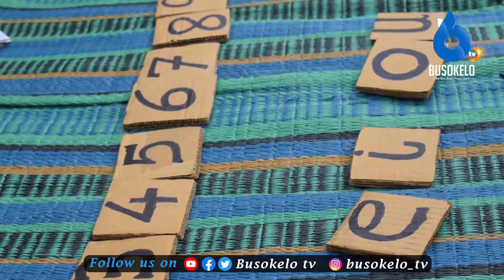KAGERA: Mradi wa Pamoja Kutoka CBIDO Kusaidia Watu Wenye Ulemavu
Shirika Lisilo la Kiserikali CBIDO Wilayani Karagwe Wameanza kufanya Utafiti wa kubaini watu wenye ulemavu ili kuendeleza kutoa huduma na haki za msingi pamoja na mahitaji maalumu wa watu wenye ulemavu na Kuupa jina Mradi huo kama "PAMOJA PROGRAM"

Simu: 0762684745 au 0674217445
Karibu sana